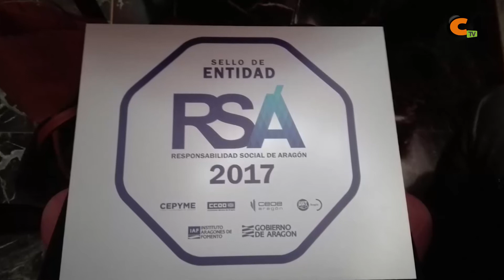ACIC consigue su sello de Responsabilidad Social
ACIC ha conseguido el sello como entidad con Responsabilidad Social, un distintivo que otorga el Gobierno de Aragón junto con organizaciones empresariales y sindicatos.